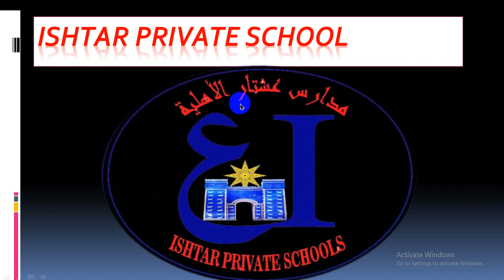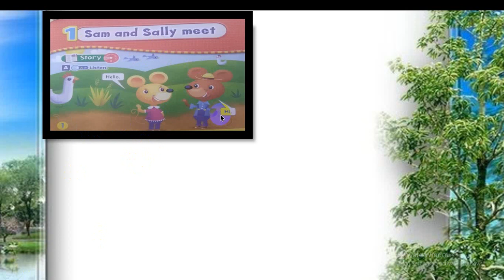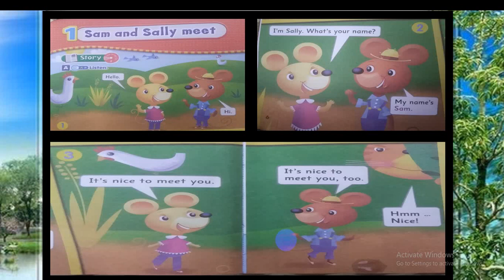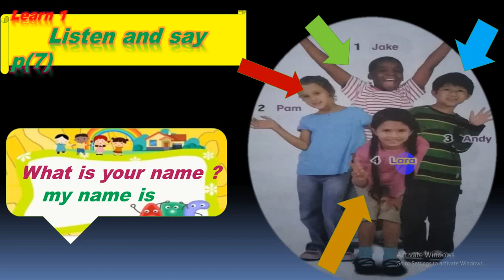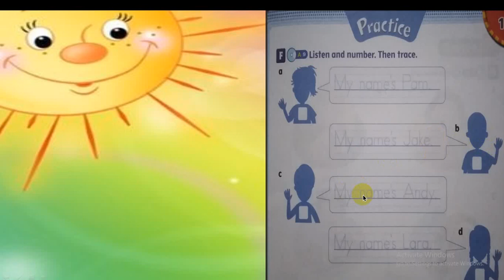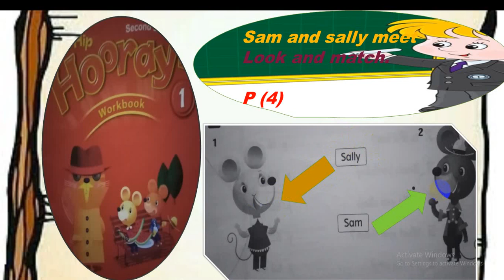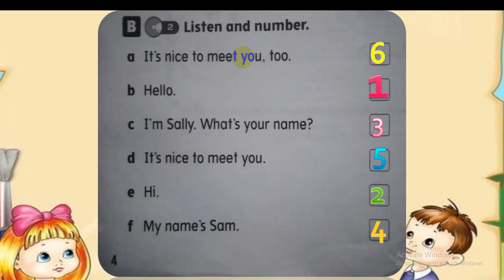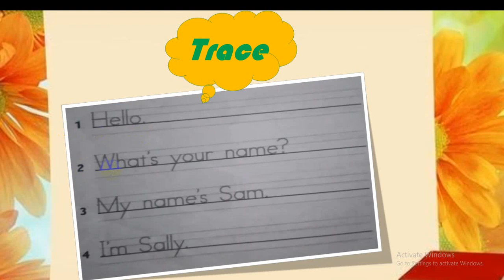درس اللغة الانكليزية اثرائي للصف الاول الابتدائي *2/12/2020